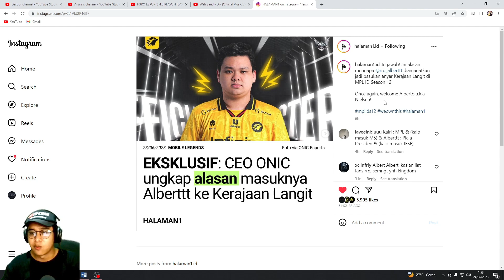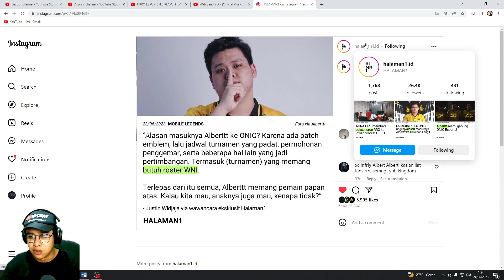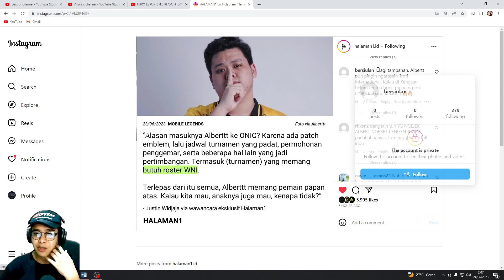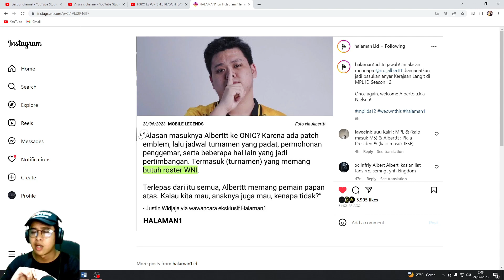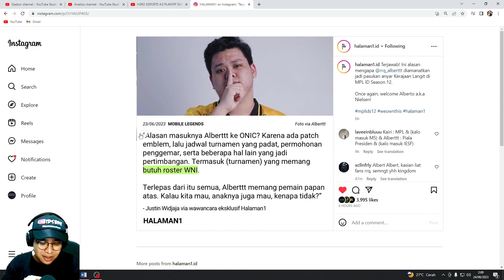ALASAN ALBERTTT PINDAH KE ONIC ESPORTS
S: Halaman1id

And Super Thanks di bawah video yagesya..
I HAVE INCLUDED ALL THE VIDEOS THAT I REACTED TO. IF YOU HAVE A REQUEST OR COMMENT OR SOMETHING IS UNCOMFORTABLE, YOU CAN CONTACT THE ADMIN, YAKALI TV IN BIO

Terima Kasih, Matur Suwun And Thank You 😊